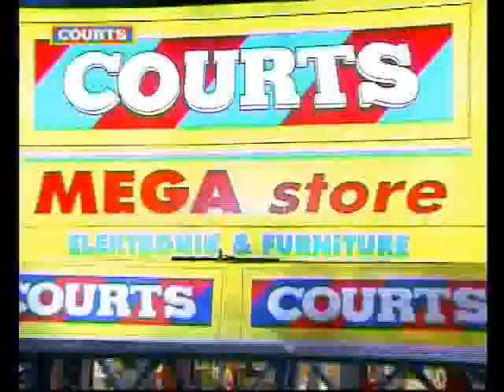COURTS indonesia TV commercial Bali project pop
kokoksaja sindikatbali production